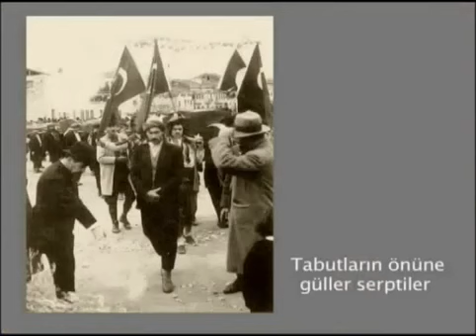Gaziantep Belgeseli ''Antep Harbi-7''